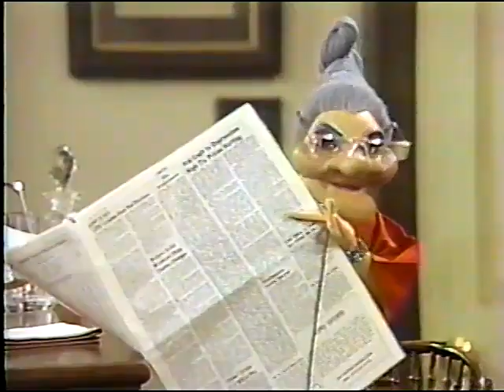Madame's Place - Episode 42 (with Dick Shawn)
An old flame of Pinkerton's returns after 22 years to disclose that they have a son together (played by Johnny Haymer's real son Robbie).